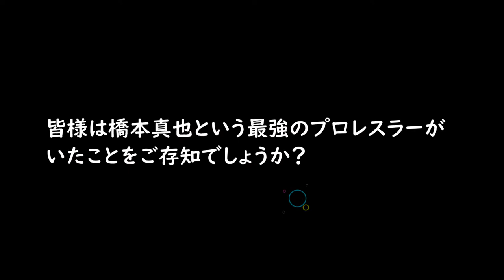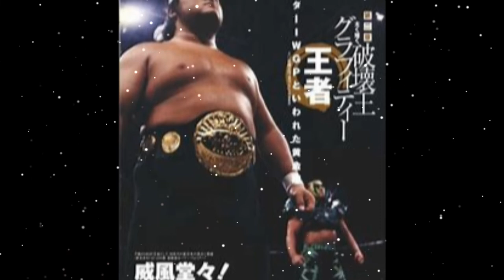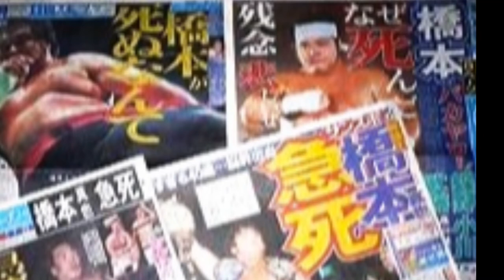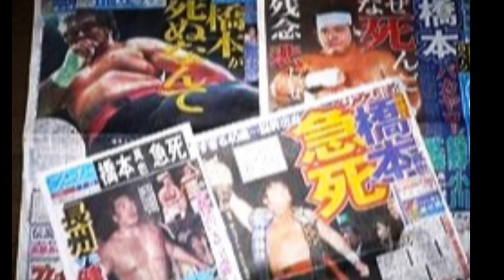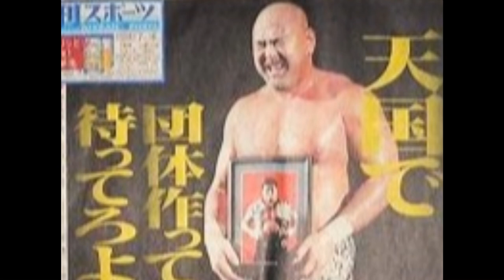破壊王 橋本真也 爆勝宣言 高音質 偉大なプロレスラー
武藤敬司と蝶野正洋と同期の新日本プロレス出身のレスラーです。いずれ「闘魂三銃士」と呼ばれるようになります。
先日、武藤さんが高田さんに勝つフォトムービーを簡潔に作成しましたが、再戦で負けて、門外不出のIWGPチャンピオンベルトが流出…。それを新日本プロレスに戻したのは橋本さんです。
逆に橋本さんが小川直也さんに屈辱的な負けを喫したとき、小川さんと対戦したのはグレート・ムタ（武藤さんの悪の姿）であり、小川さんは何もできずに敗北。

たったこれだけの情報ですが、ご理解いただいた上で、ご覧頂くと色んな景色が想像できると思います。

どうか温かくご覧くださいませ。